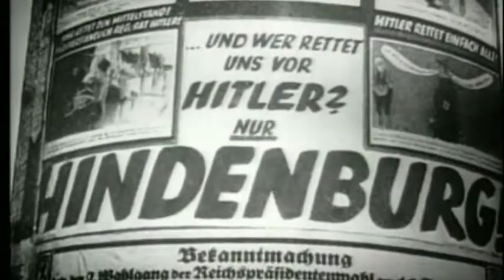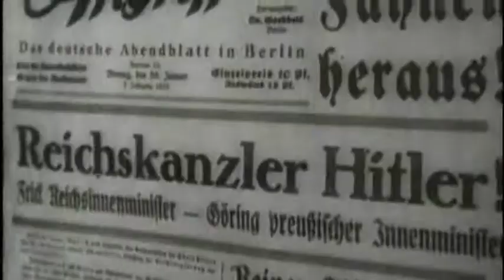War Machines of WW2 USA and Nazi Doco Trailer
The War Machines of WW2 US and Nazi Collector's Edition